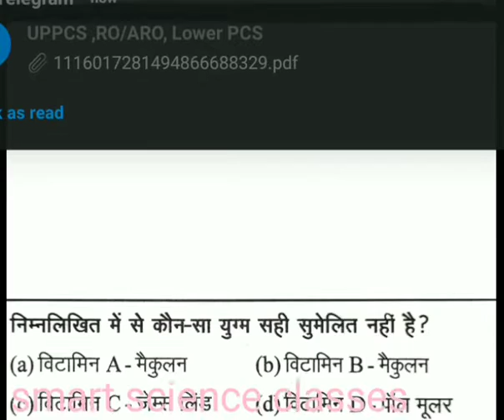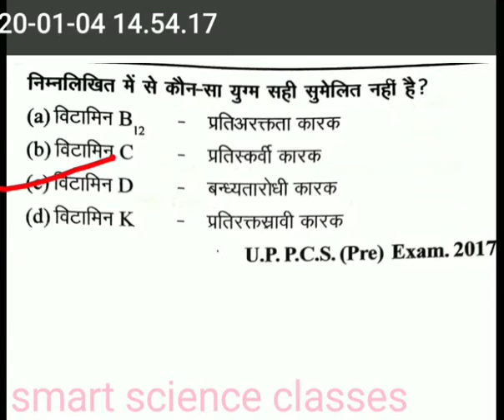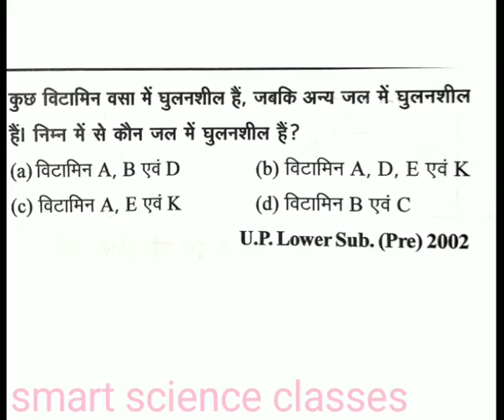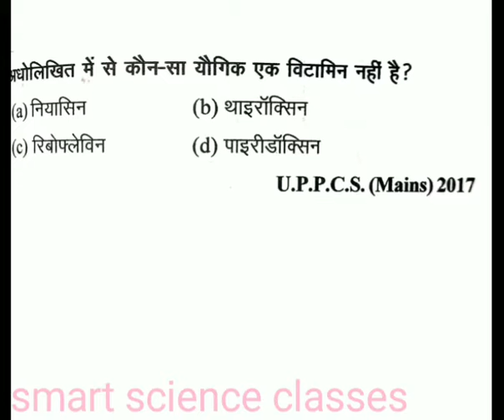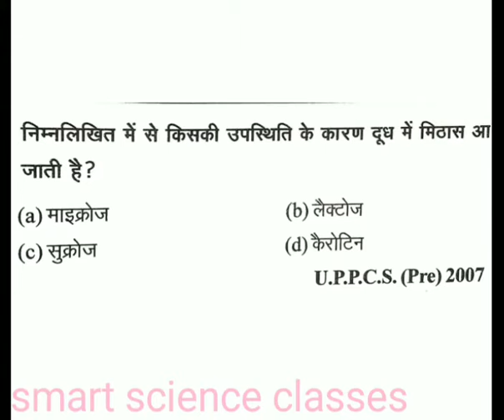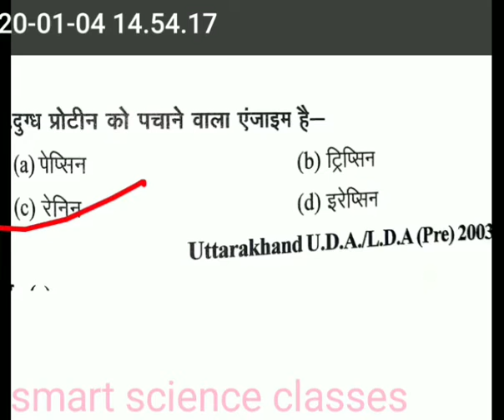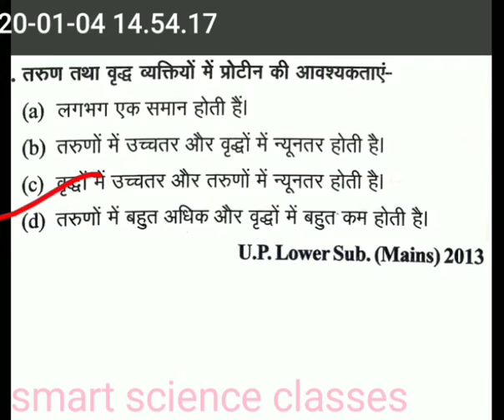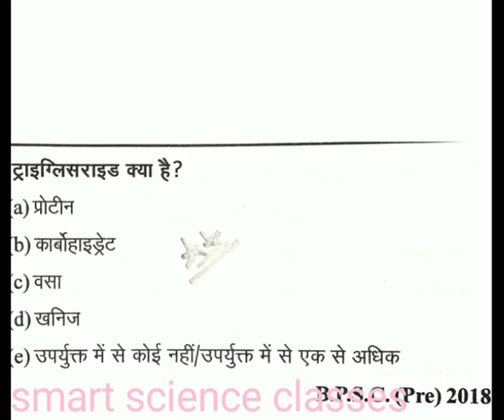Vitamin objective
Vitamin objective by madan sir// biology objective in hindi// smart science classes